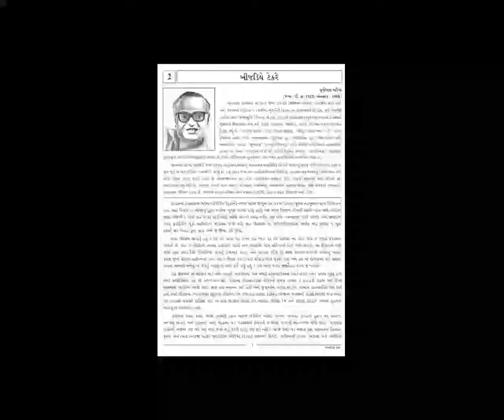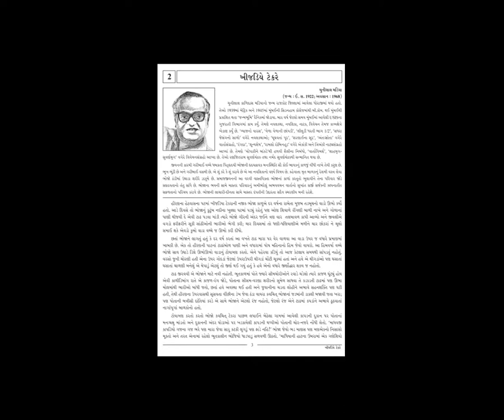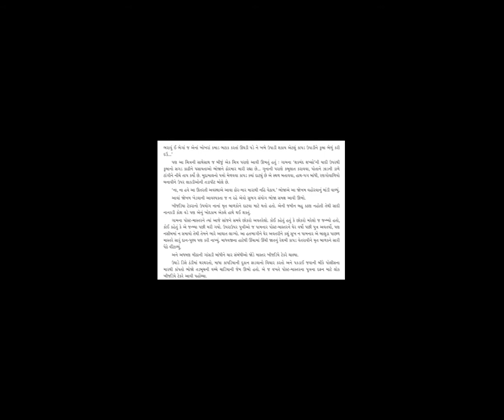STD 12 GUJ MED SUB GUJRATI CH 2 KHIJDIYE TEKRE PART 1 BY YESHA GADAN